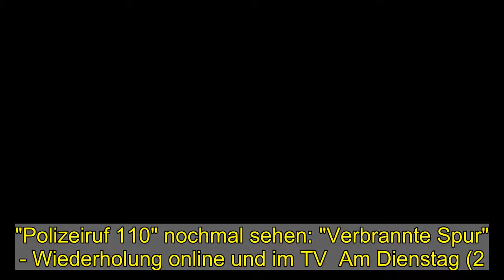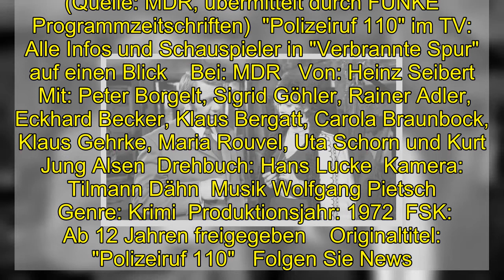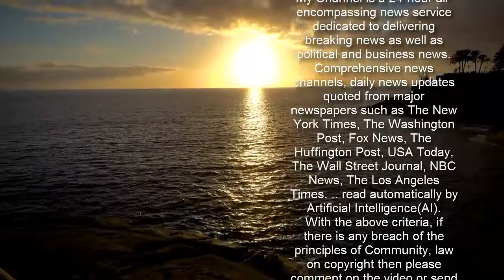"Polizeiruf 110" nochmal sehen: "Verbrannte Spur" - Wiederholung online und im TV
"Polizeiruf 110" nochmal sehen: "Verbrannte Spur" - Wiederholung online und im TV  Am Dienstag (2.3.2021) lief "Polizeiruf 110" im Fernsehen. Sie haben den Streifen verpasst? Alle Infos zur Wiederholung von "Verbrannte Spur" online in der Mediathek und im Fernsehen lesen Sie hier bei news.de.   Am Dienstag (2.3.2021) lief der Film "Polizeiruf 110" im Fernsehen. Sie haben den Film "Verbrannte Spur"  von Heinz Seibert um 22:55 Uhr im Fernsehen verpasst, wollen "Polizeiruf 110" aber dennoch sehen? Hier könnte die MDR-Mediathek nützlich sein. Hier finden Sie unzählige Fernsehsendungen nach ihrer Ausstrahlung online als Video on Demand zum streamen. In der Regel finden Sie die Sendung nach der TV-Ausstrahlung in der Mediathek vor. Leider gilt das nicht für alle Sendungen. Bei MDR im linearen Fernsehen wird es vorerst leider keine Wiederholung geben.   "Polizeiruf 110" im TV: Darum geht es in "Verbrannte Spur" Im Haus von Dr. Loewen wurde ein Brand gelegt. Durch das Feuer wurde eine umfangreiche Sammlung von Grafiken vernichtet. Doch dann tauchen einige der angeblich verbrannten Werke bei einem Hehler in Berlin auf. Die Polizei nimmt Achim Raschke, den Verlobten von Dr. Loewens Tochter Ulrike, unter die Lupe, der bereits einige Gegenstände aus dem Haus der Familie Loewen hatte mitgehen lassen. (Quelle: MDR, übermittelt durch FUNKE Programmzeitschriften)  "Polizeiruf 110" im TV: Alle Infos und Schauspieler in "Verbrannte Spur" auf einen Blick    Bei: MDR   Von: Heinz Seibert  Mit: Peter Borgelt, Sigrid Göhler, Rainer Adler, Eckhard Becker, Klaus Bergatt, Carola Braunbock, Klaus Gehrke, Maria Rouvel, Uta Schorn und Kurt Jung Alsen  Drehbuch: Hans Lucke  Kamera: Tilmann Dähn  Musik Wolfgang Pietsch  Genre: Krimi  Produktionsjahr: 1972  FSK: Ab 12 Jahren freigegeben    Originaltitel: "Polizeiruf 110"   Folgen Sie News.de schon bei Facebook und YouTube? Hier finden Sie brandheiße News, aktuelle Videos, tolle Gewinnspiele und den direkten Draht zur Redaktion.  roj/news.de